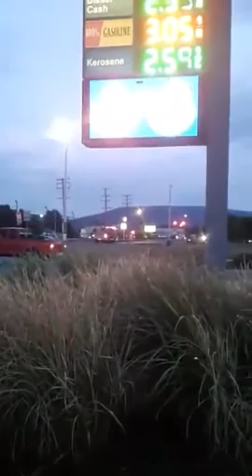Engine 7-1 Tanker 7-1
Engine 7-1 and Tanker 7-1 Enroute to a working vehicle fire on 322
Video Credits: Clifton Earnest